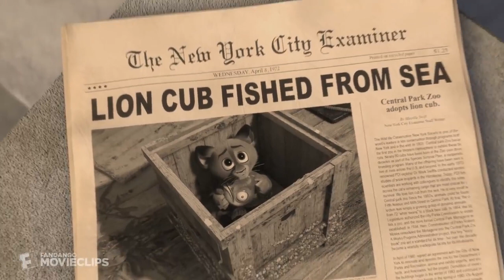MADACASCAR -MOVIE CLIP